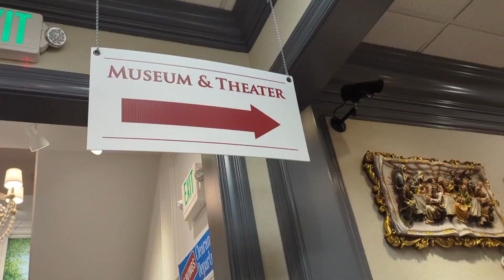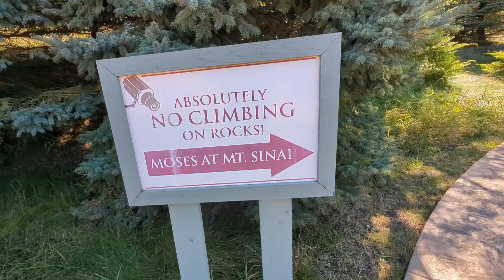Shrine of Christ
took my son to the shrine of Christ to learn of Jesus' story and how he had to carry his own cross up to the hill.